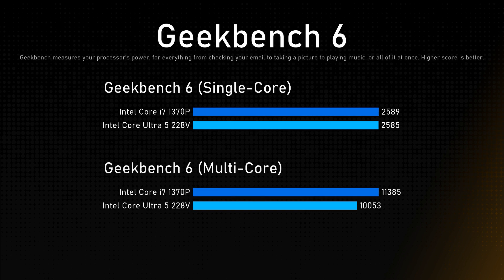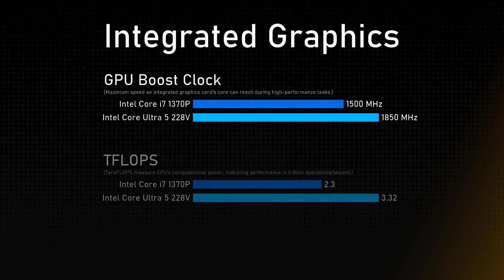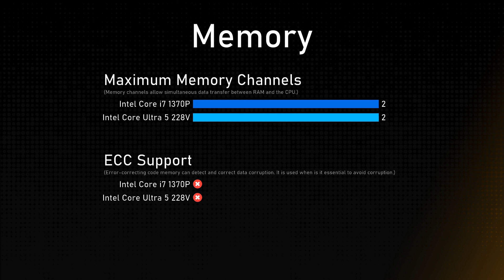Intel Core i7 1370P vs Intel Core Ultra 5 228V Comparison